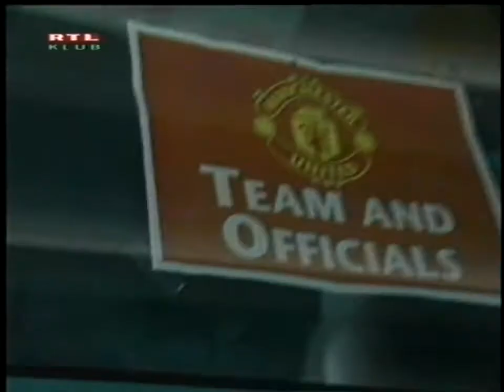ZTE - Manchester United mérkőzés előtti felvezetés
RTL Klub